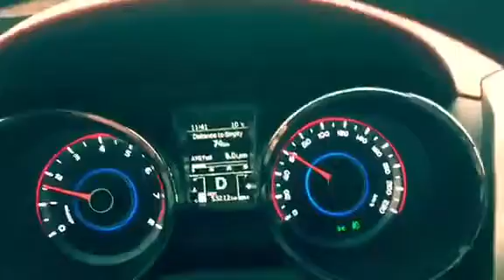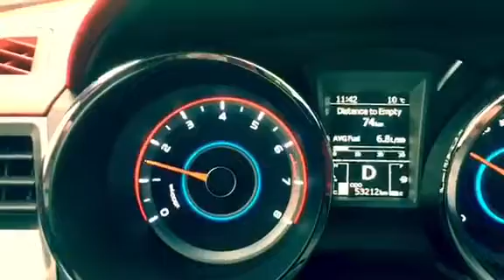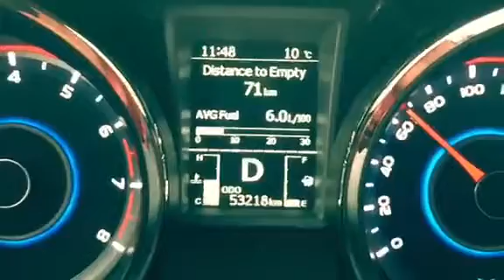VGT ile Ssangyong Tivoli 1.6LT Benzin Geri Bildirim. VGT Yakıt Tasarrufu ve Performans Cihazı.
Değerli aile üyemiz Evren Bey 6 aydır VGT'li. 128beygir, benzin, tam otomatik, dolu port bagajlı aracı ile daha evvel hiç görmediği değerleri görüyor :)

Geri bildirimine teşekkür ediyoruz:)